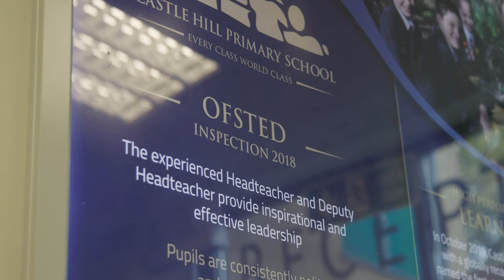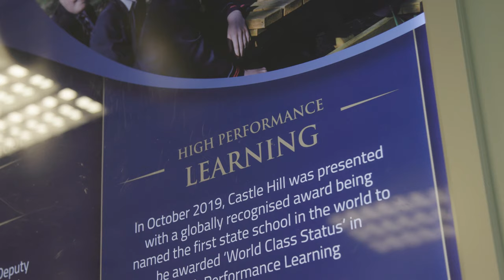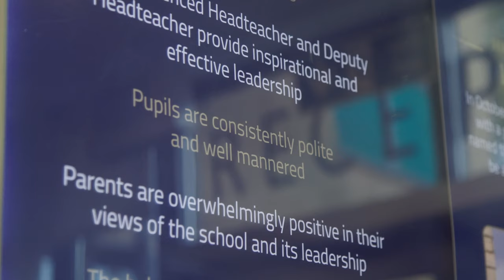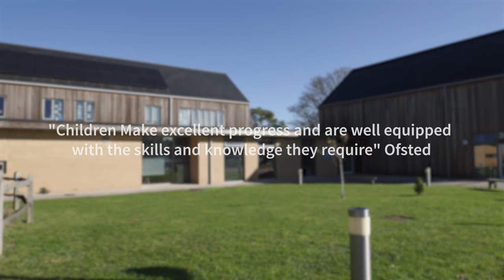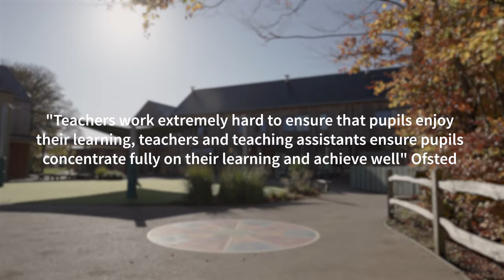Castle Hill Primary School Promotional Video